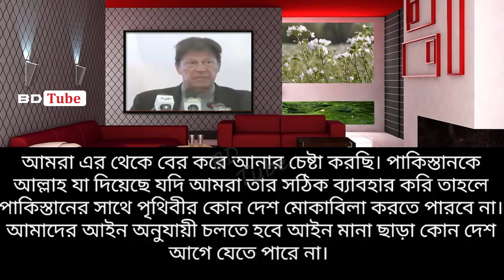আবারও বাংলাদেশের প্রশংসা করে বোমা ফাটালো ইমরান খান । Pakistani media on Bangladesh । BD Tube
বাংলাদেশকে নিয়ে আমাদের এই পথ চলায় আপনাদের সহযোগিতা অনেক বেশি প্রয়োজন। আমাদের ফেসবুক পেজটিতে লাইক দিয়ে এই পথ চলায় আপনিও পাশে থাকুনঃ

In this video, I have complete a reaction about Pakistani media on Bangladesh. Pakistani media discuss about Bangladesh economy, per capital income, GDP growth and Bangladesh development. You will get idea about Pakistan vs Bangladesh economy, Bangladesh world fastest growing economy, what Pakistani reaction on Bangladesh, Economic condition on Bangladesh by another video. So, check out this and growing your knowledge.